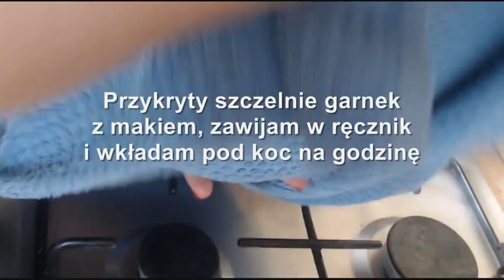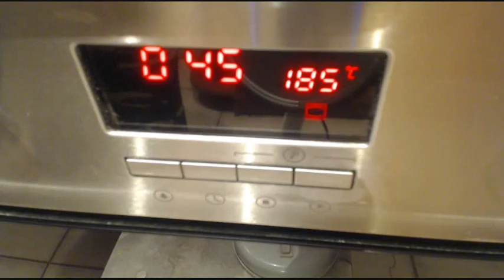Pyszny domowy makowiec z przepisu Weroniki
Jesień się zaczyna a wraz z nią wraca ochota na makowiec. Przygotowałam przepis od razu na 2 rolady. Zrobisz ze mną, krok po kroku smakowite rolady idealne na święta i różne okazje.